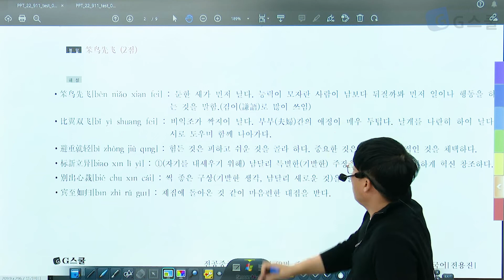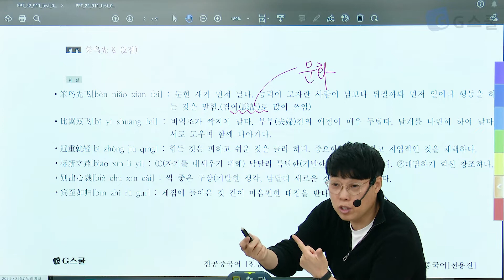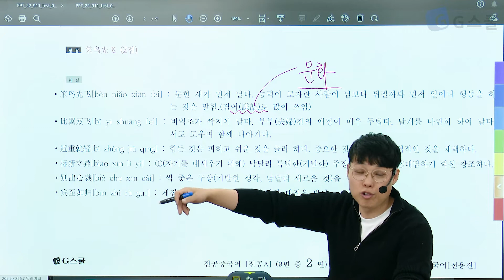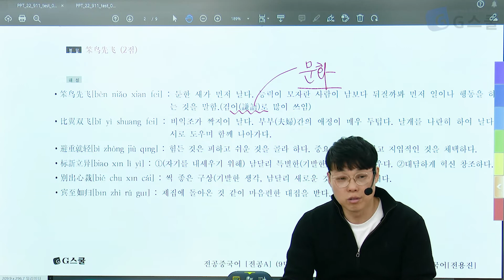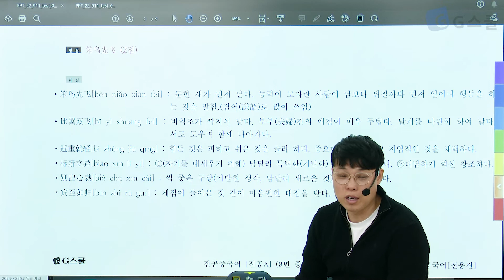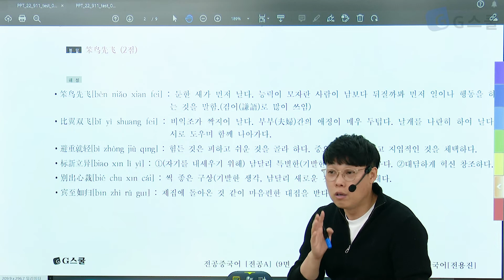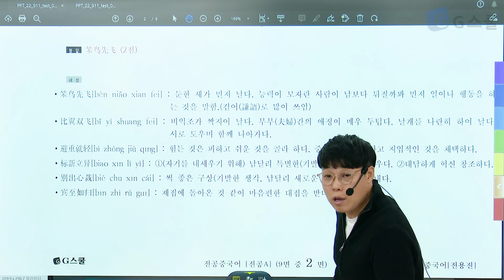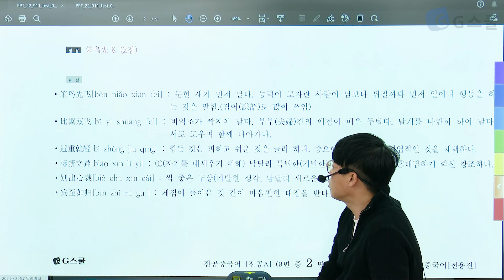중국어 속담과 함께 배우는 중국 문화!｜G스쿨｜전공중국어 전용진